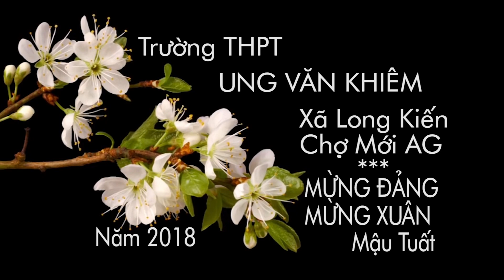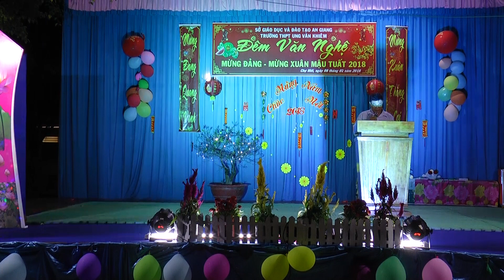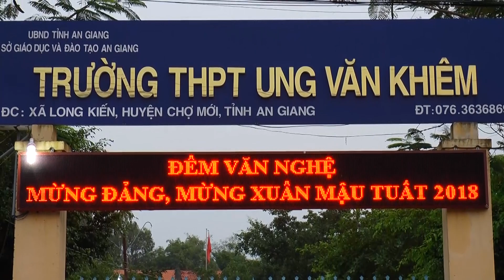TRƯỜNG PTTH UNG VĂN KHIÊM MỪNG ĐẢNG MỪNG XUÂN 2018 MẬU TUẤT